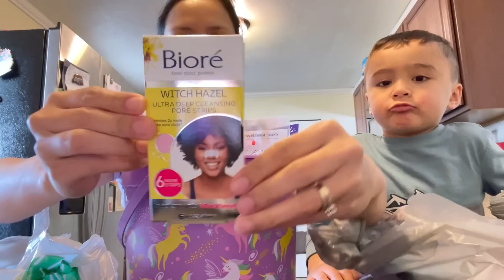GANITO KO PINAPAKITA AT PINAPARAMDAM ANG AKING PAGMAMAHAL PARA SA AKING MGA STEPDAUGHTER